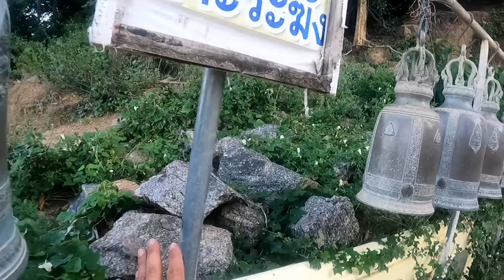Thammikaram Worawihan Temple Huahin Thailand top the Bell​ and Wish